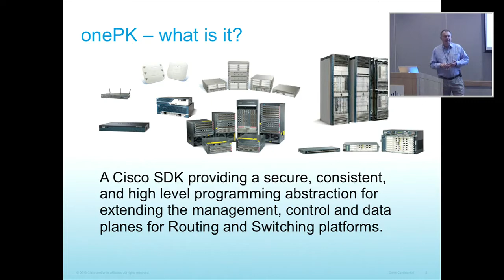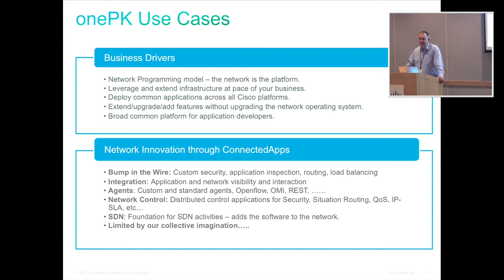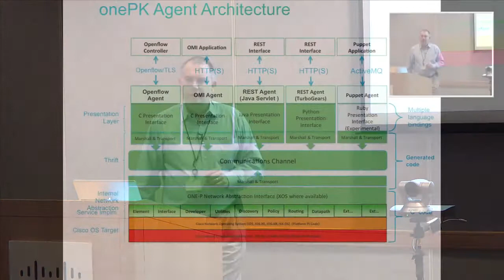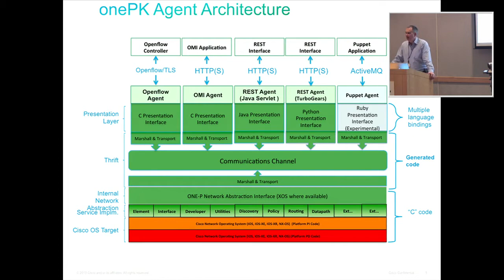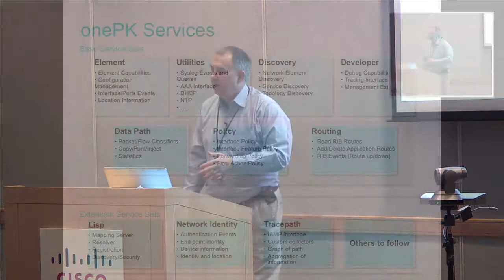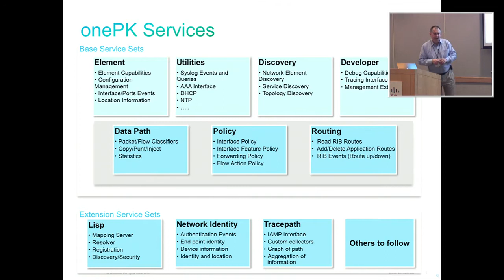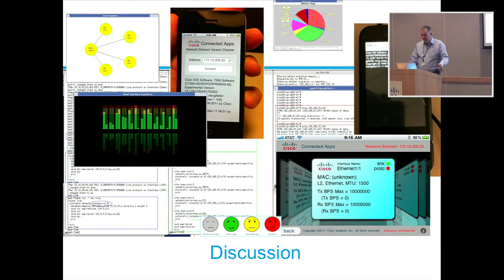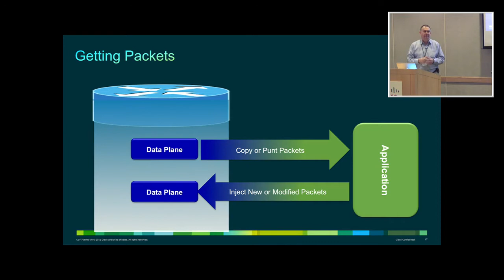What is Cisco onePK?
Recorded at Networking Field Day 5 on March 6, 2013, this video is an overview with John McDowall of Cisco's One Platform Kit (onePK) software-defined networking (SDN) technology.